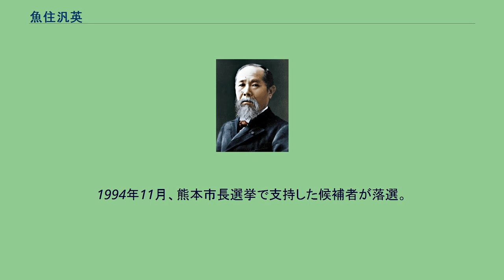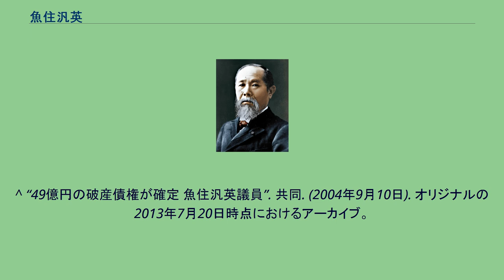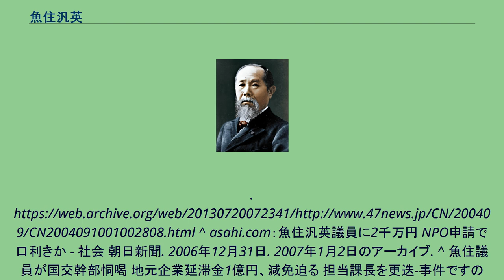魚住汎英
魚住 汎英（うおずみ ひろひで、昭和15年（1940年）2月11日 ‐ ）は、日本の政治家。
参議院議員（2期）、衆議院議員（2期）、防衛政務次官、熊本県議会議員（3期）、菊池市議会議員（4期）を歴任。
父は元熊本県議会議員の魚住一海。
熊本県立熊本高等学校・成城大学経済学部・東京農業大学(通信)畜産学科卒業。
菊池市議会議員、熊本県議会議員を経て1986年、衆議院議員に初当選。
自由民主党所属。
1993年の第40回衆議院議員総選挙において自民党を離党した新生党議員で唯一の前職落選者。
2007年の、第21回参議院議員通常選挙に、郵政民営化法案に反対した事を理由に 公認を得られず、無所属で熊本県選挙区から立候補することを模索も断念し、引退。
1994年11月、熊本市長選挙で支持した候補者が落選。
候補が支持者、マスコミの前で挨拶をしているすぐ後ろで、酔った状態で遅れて来た松岡利勝と選挙戦について口論の末、掴み合いの喧嘩となった。
65億円もの債務超過により自己破産し、歳費が債権者により差し押さえられた。
2006年、魚住のパーティー券を250万円分購入した特定のボランティア団体をNPO法人と認定するよう、内閣府に口利きしたことが問題になる。
問題のボランティア団体と内閣府は、出資法違反容疑で家宅捜索された。
また、2006年には出資法違反で福岡県警から家宅捜索を受けた会社から、魚住が金丸信のサイン入り囲碁セットを売り渡すという形で2,000万円の提供があった。
この囲碁セットは捜査関係者の話としてほとんど価値が無い物であるとしている。
2007年3月19日の産経新聞によると、魚住汎英が2004年から2005年の間に鉄道建設・運輸施設整備支援機構に対し、自身とかかわり合いのある熊本県宇城市の内航海運会社の使用料滞納金1億円を制度上認められていない減税を行うようにと働きかけ、制度上の理由から減税を拒んだ同機構課長に対し廊下に立たせてどう喝し、さらには同機構理事長や国土交通省局長らを呼びつけて謝罪させ、北側一雄国土交通省大臣（当時）などに対し責任を問うぞとも電話をした。
どう喝されたこの課長は人事異動で別の部署に異動させられることとなった。
また、国土交通省幹部らに対し魚住汎英が「殺すぞ」などと脅迫を行っていたとの証言もあるとしている。
魚住汎英はこれに対し「内容は記憶していない。」としている。
^ “49億円の破産債権が確定 魚住汎英議員”. 共同. (2004年9月10日). オリジナルの2013年7月20日時点におけるアーカイブ。
^ asahi.com：魚住汎英議員に2千万円 NPO申請で口利きか - 社会 朝日新聞. 2006年12月31日. 2007年1月2日のアーカイブ. ^ 魚住議員が国交幹部恫喝 地元企業延滞金1億円、減免迫る 担当課長を更迭-事件ですのニュース:イザ!